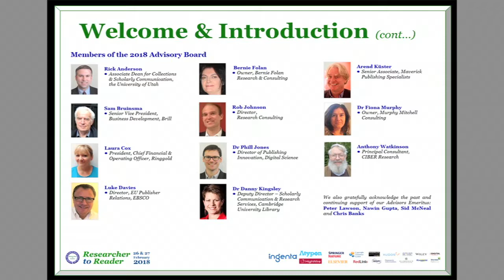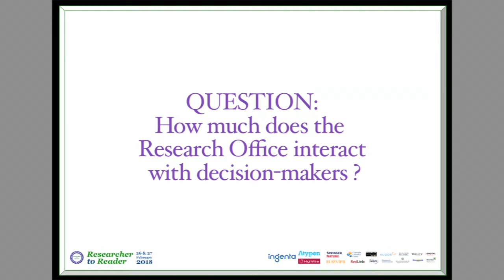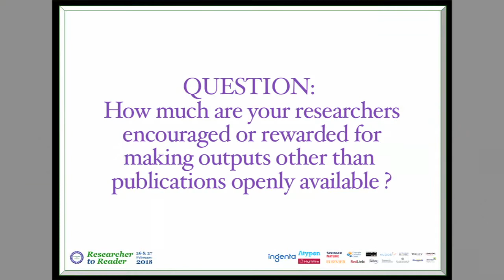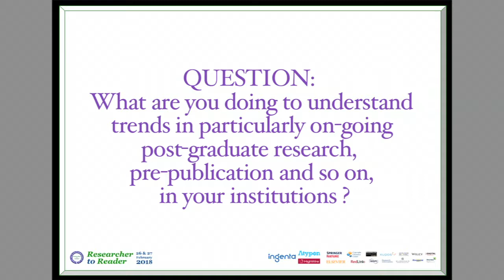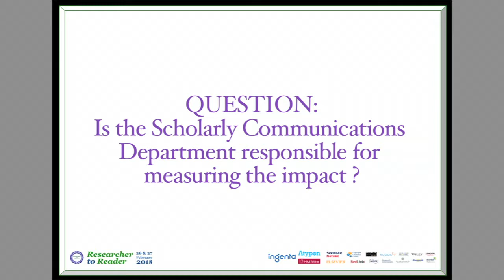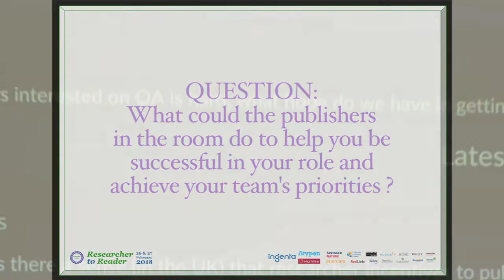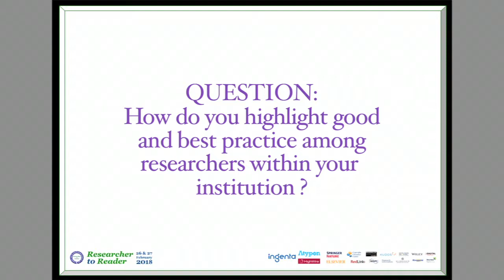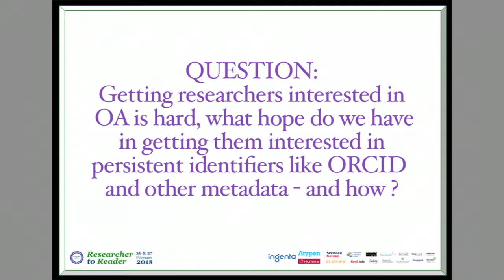R2R 2018 – 05 – Panel: It Depends Where You Work! – Kingsley, Cole, Slowe, Wallis